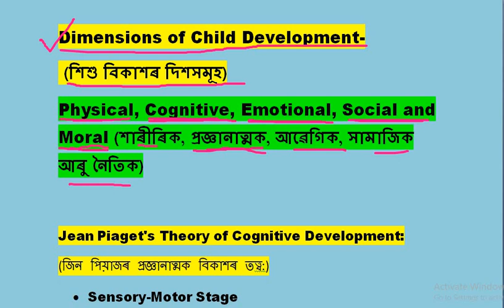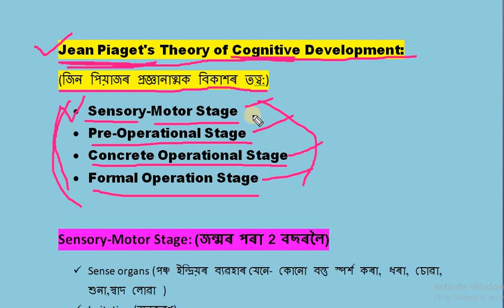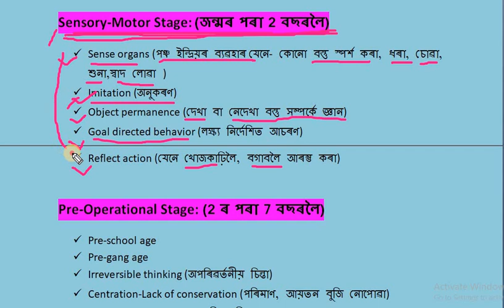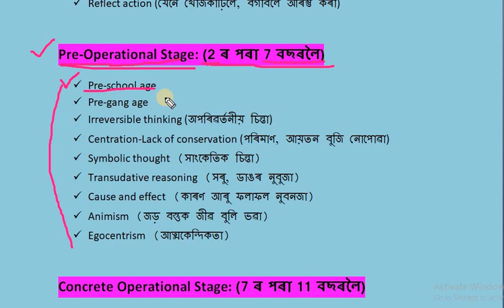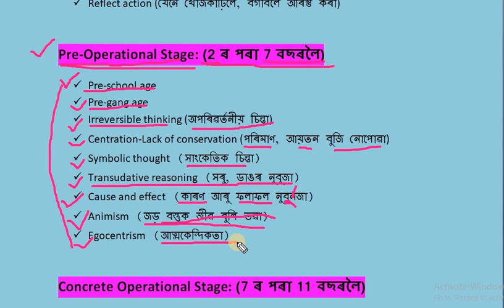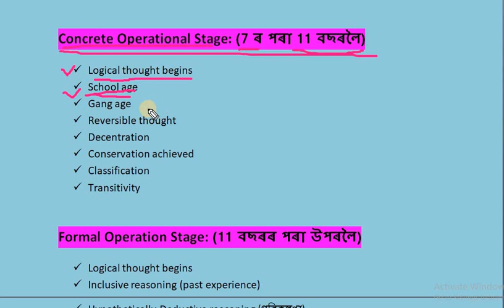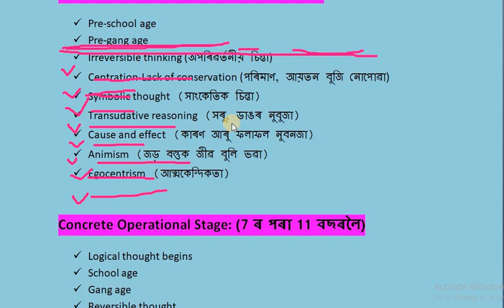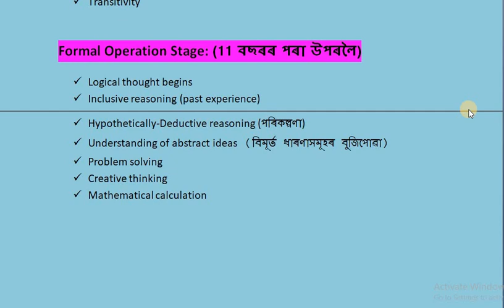Dimensions of Child Development | Cognitive Development | Piaget's Theory of Cognitive Development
Dimensions of Child Development | Cognitive Development | Jean Piaget's Theory of Cognitive Development

Hi, I am Anukul Roy, M. A.(English), B. Ed, D. El. Ed, CTET- LP & UP Qualified, Assam LP & UP TET Qualified, High School Tet Qualified. Presently working as an Assistant Teacher at a govt. school in Dhubri, Assam.

In this video I have discussed Dimensions of Child Development | Cognitive Development | Piaget's Theory of Cognitive Development for Assam Tet 2021, a topic of CDP in the very easy Assamese language. I think it will be helpful for the candidates who have been preparing for the the upcoming Assam Tet Exam. Besides, it will be helpful for the candidates who have been taking preparation for the various competitive Exams.

dimentionsofchilddevelopment-physicalphycologicalcognitivesocialandmoral
dimentionsofchilddevelopment-physicalphycologicalcognitivesocialandmoralforassamtet
dimentionsofchilddevelopment-physicalphycologicalcognitivesocialandmoralforassamtet2021